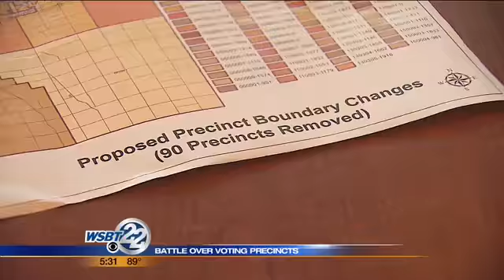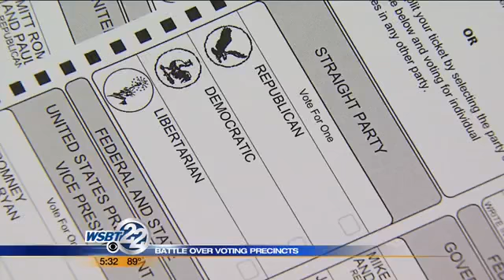Battle over proposal to reduce voter precincts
St. Joseph County Democrats and Republicans are going back-and-forth over a proposal to reduce the number of places you can vote. _________________